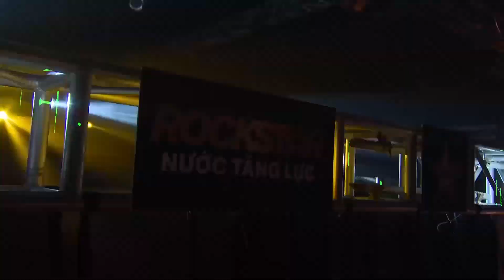Karik chăm chú căn dặn Lil'Wuyn, nhưng khi nghe team nói về mình thì mệt ngang| Rap Việt - Mùa 2